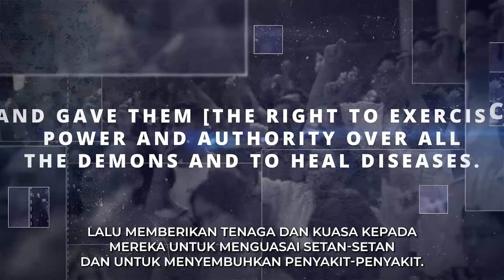Sunday Service II (05 Mei 2024) - Authorized To Influence - Ps. Jonathan Pattiasina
Shalom Warga Kerajaan Allah, selamat datang dalam Kingdom Celebration Sunday Service II yang dilayani oleh Ps. Jonathan Pattiasina

Kiranya tayangan ini bisa menguatkan kita dan memberkati kita semua. Jangan berhenti di anda, share ke setiap orang yang anda kenal agar mereka juga diberkati, dikuatkan, dipulihkan dan menerima sukacita yang luar biasa.